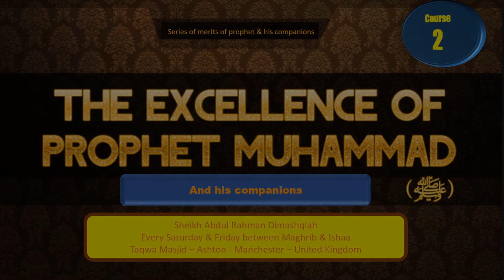Merits of Prophet Mohammad p2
فضائل النبي محمد صلى الله عليه وسلم باللغة الانجليزية الجزء الثاني